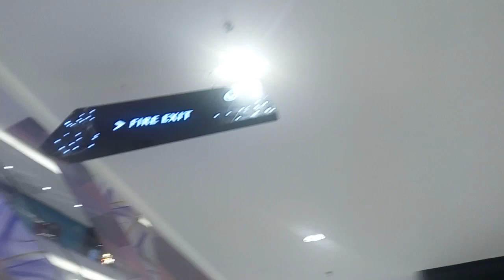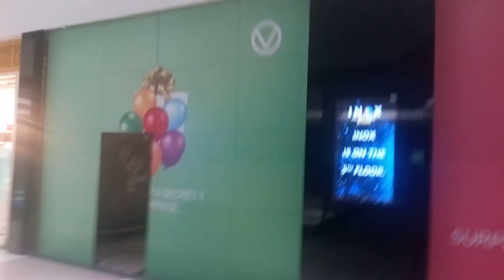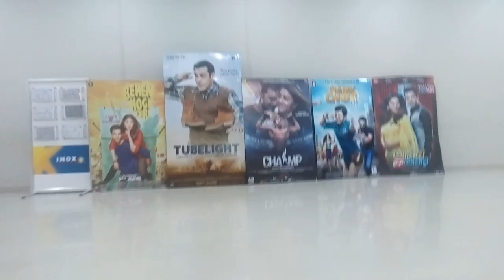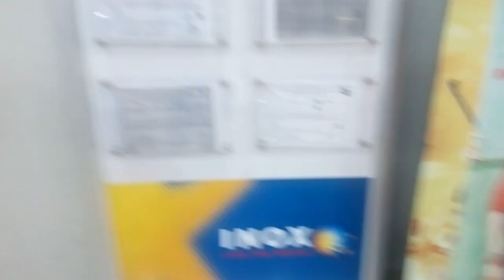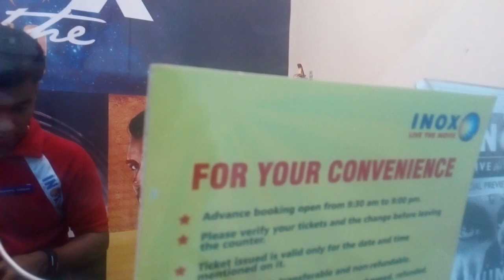Siliguri VEGA CIRCLE(Information)